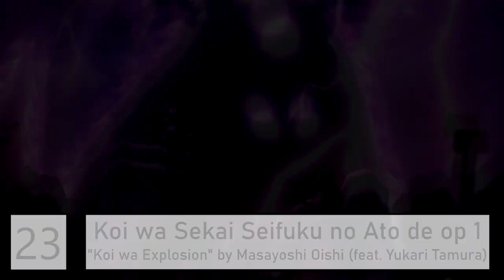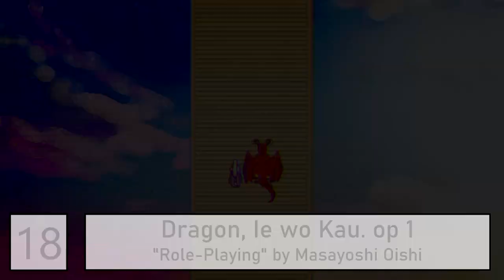Top Masayoshi Oishi anime songs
Anime and Singers used in this video:

  Cop Craft op 1: "Rakuen Toshi" by Masayoshi Oishi(10 Point)
  Diamond no Ace: Act II ed 1: "Golden After School" by OxT(10 Point)
  Diamond no Ace: Act II ed 4: "Everlasting Dream" by OxT(10 Point)
  Diamond no Ace op 1: "Go EXCEED!!" by Tom-H@ck featuring Masayoshi Oishi(10 Point)
  Diamond no Ace op 2: "Perfect HERO" by Tom-H@ck featuring Masayoshi Oishi(10 Point)
  Diamond no Ace: Second Season ed 4: "KIMERO!!" by OxT(10 Point)
  Diamond no Ace: Second Season ed 6: "BLOOM OF YOUTH" by OxT(10 Point)
  Diamond no Ace: Second Season ed 7: "BRAND NEW BLUE" by Ryota Osaka with Masayoshi Oishi(9.5 Point)
  Dragon, Ie wo Kau. op 1: "Role-Playing" by Masayoshi Oishi(10 Point)
  Gekkan Shoujo Nozaki-kun op 1: "Kimi ja Nakya Dame Mitai" by Masayoshi Oishi(10 Point)
  Gridman Universe ed: "uni-verse" by Masayoshi Oishi(9.5 Point)
  Hand Shakers op 1: "One Hand Message" by OxT(9.5 Point)
  Jibaku Shounen Hanako-kun op 1: "No.7" by Jibaku Shounen Band(10 Point)
  Kage no Jitsuryokusha ni Naritakute! op 1: "HIGHEST" by OxT(10 Point)
  Kamiari Algorithm Theme: "Kamiari Algorithm" by Masayoshi Oishi (feat.Riria.)(10 Point)
  Koi wa Sekai Seifuku no Ato de op 1: "Koi wa Explosion" by Masayoshi Oishi (feat. Yukari Tamura)(9.5 Point)
  Koi wa Sekai Seifuku no Ato de op 2: "Koi wa Explosion" by Masayoshi Oishi (feat. Hiroki Yasumoto)(8.5 Point)
  Monster Strike The Animation ed 8: "Departure" by Masayoshi Oishi(6 Point)
  Monster Strike The Animation op 1: "Hero" by Masayoshi Oishi(7.5 Point)
  Monster Strike the Movie: Lucifer - Zetsubou no Yoake ed: "Eiyuu no Uta" by Masayoshi Oishi(7.5 Point)
  Overlord op 1: "Clattanoia" by OxT(10 Point)
  Overlord II op 1: "GO CRY GO" by OxT(10 Point)
  Overlord III ed 1: "Silent Solitude" by OxT(10 Point)
  Overlord IV op 1: "HOLLOW HUNGER" by OxT(10 Point)
  Overlord Movie 2: Shikkoku no Eiyuu ed: "Laughter Slaughter" by OxT(8.5 Point)
  Overlord: Ple Ple Pleiades - Clementine Toubou-hen ed 1: "Daily-go-round" by OxT(7.5 Point)
  Overlord: Ple Ple Pleiades - Clementine Toubou-hen op 1: "Party Out!!" by OxT(8.5 Point)
  Powerful Pro Yakyuu: Powerful Koukou-hen ed 1: "Powerful Buddy" by Masayoshi Oishi(7.5 Point)
  Prince of Stride: Alternative op 1: "STRIDER'S HIGH" by OxT(10 Point)
  Rinshi!! Ekoda-chan ed 10: "Numa" by Masayoshi Oishi(10 Point)
  SSSS.Dynazenon in: "Hands" by Masayoshi Oishi(7.5 Point)
  SSSS.Dynazenon op 1: "Imperfect" by Masayoshi Oishi(8.5 Point)
  SSSS.Gridman op 1: "UNION" by OxT(9.5 Point)
  Tada-kun wa Koi wo Shinai op 1: "Otomodachi Film" by Masayoshi Oishi(9.5 Point)
  The Angel Next Door Spoils Me Rotten op 1: "Gift" by Masayoshi Oishi(10 Point)
  Tomica Kizuna Gattai: Earth Granner op 1: "Sekai ga Kimi o Hitsuyou to Suru Toki ga Kitanda" by Masayoshi Oishi(10 Point)
  Yuusha ga Shinda! op 1: "Shinda!" by Masayoshi Oishi(10 Point)